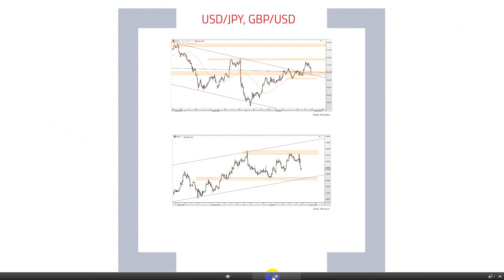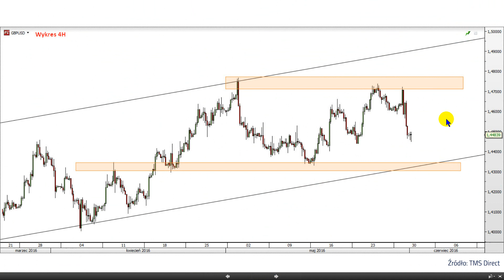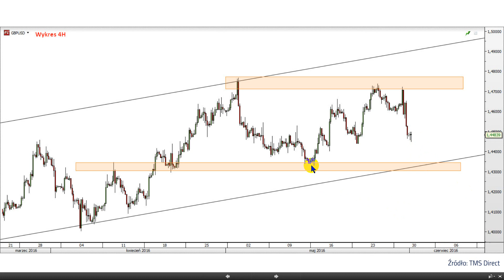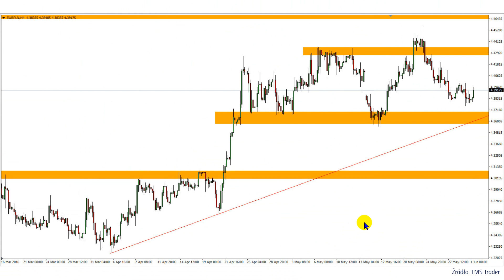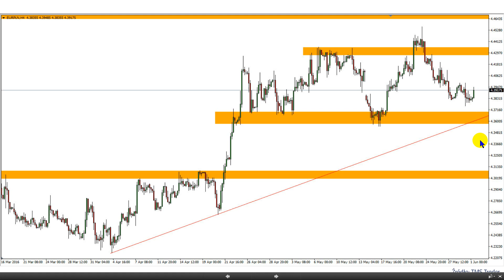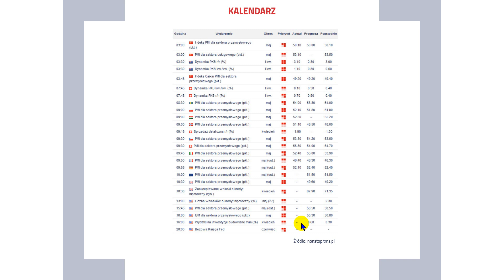Konrad Białas 01.06.2016